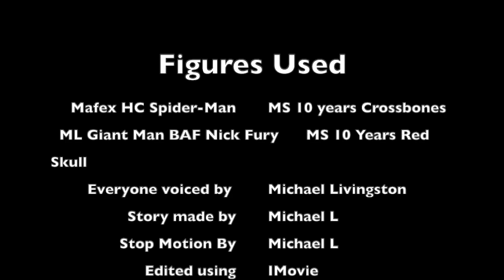Spider Man Vs Crossbones (A Marvel Legends and Mafex Stop Motion)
Taking place 2 weeks after "First Day Back: A Spider-Man Stop Motion" Comes another Spider-Man Stop Motion and another part for Phase 2 of The Marvel Legendary Universe.
FIGURES USED
Marvel Legends Crossbones
Mafex Spider-Man Homecoming
Music from Spider-Man: Homecoming and Spider-Man: Into The Spider-Verse